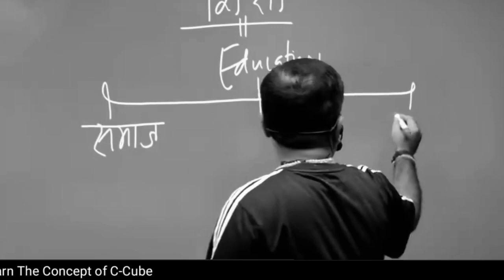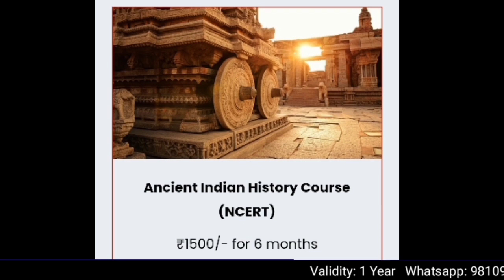देश को महान बनाने के लिए शिक्षा बहुत जरूरी है 🔥 \\ Ojha Sir Motivation \\ Avadh Ojha Sir